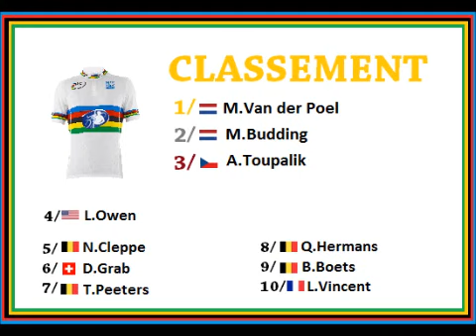Cyclo-cross World Championship 2013 Juniors Last Lap M.Van der Poel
Championnats du Monde de Cyclo-cross 2013 Louisville - Course Juniors
Dernier tour - Last lap - Final

1. M. Van der Poel (NETHERLANDS)
2. M.Budding (NETHERLANDS)
3. A.Toupalik (CZECH REPUBLIC)
4. L.Owen (USA)
5. N.Cleppe (BELGIUM)
6/ D.Grab (SWITZERLAND)
7/ T.Peeters (BELGIUM)
8/ Q.Hermans (BELGIUM)
9/ B.Boets (BELGIUM)
10/ L.Vincent (FRANCE)